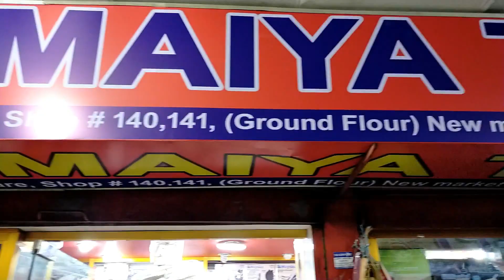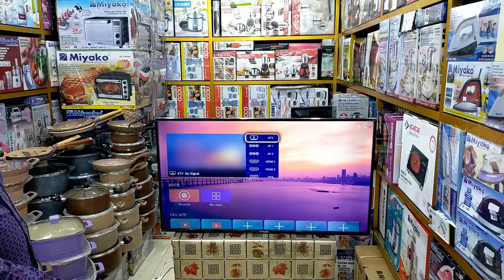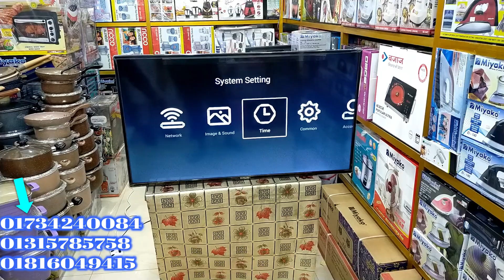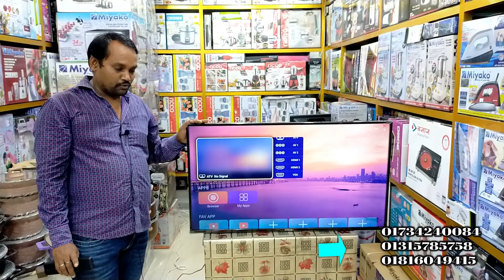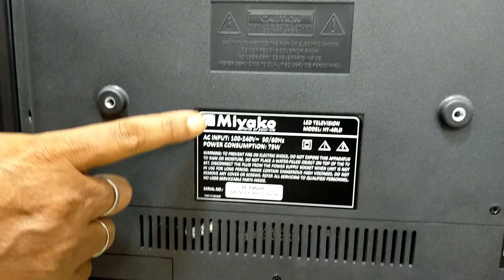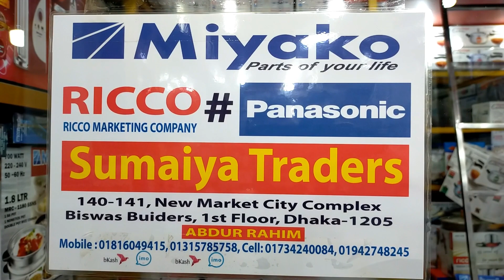40 ইঞ্চি স্মার্ট টিভি মাত্র 21500 টাকা Sumaiya Traders থেকে কিনুন shopping queen falak ইউটিউব চ্যানে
assalamualaikum

40 ইঞ্চি স্মার্ট টিভি মাত্র 21500 টাকা Sumaiya Traders থেকে কিনুন shopping queen falak ইউটিউব চ্যানেল এর পক্ষ থেকে